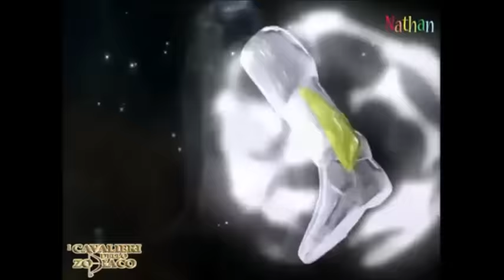Video dedicato a Ivo De Palma!!!!